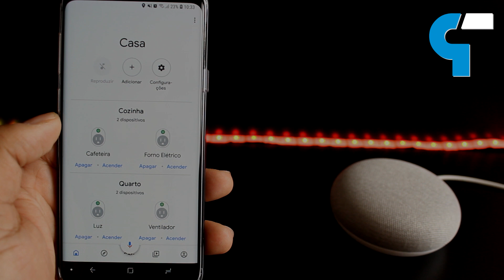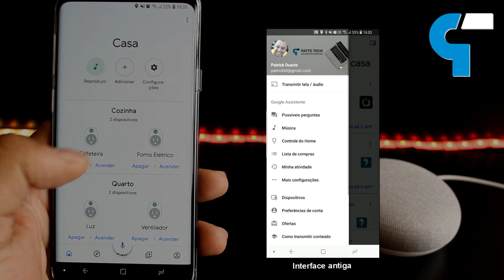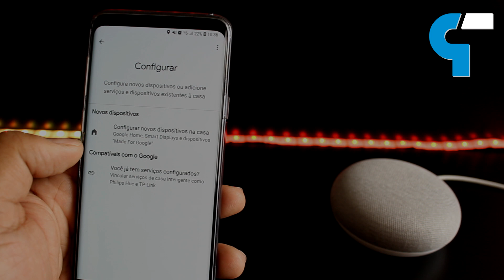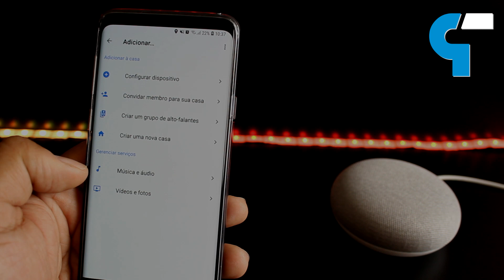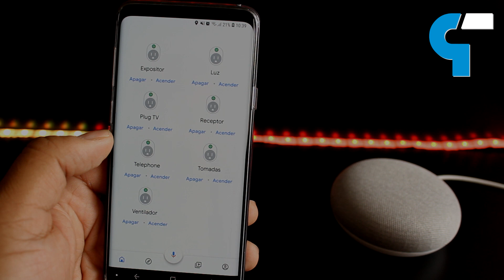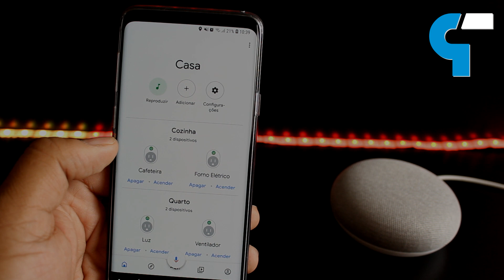Mini Review no novo Aplicativo do Google Home - Casa Conectada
Lançamento da nova versão do aplicativo Google Home.

Assine o canal para não perder nada, ajude este canal a crescer!

Abraços.

Patrick Duarte
Patte Tech